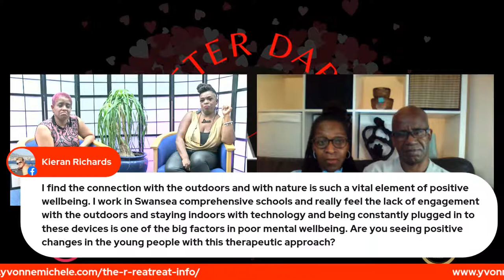The After Dark Show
🔆 AFTER DARK TALK 🔆
 Tuesday 19th October
9pm -11pm

It’s going to be POWERFUL!

With special guest Coach Astrid Phillips talking about mindfulness & meditation

Herbert Burton & Michelle Burton talking about how to create healthy relationships.

You can’t afford to miss this show…